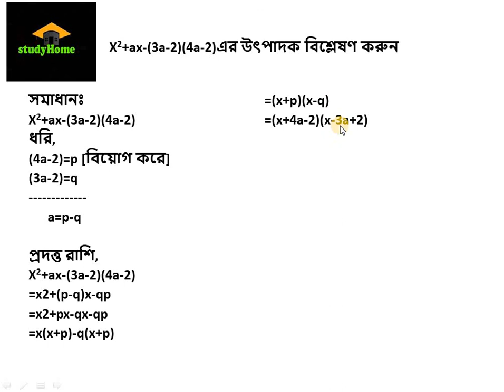study home X2+ax-(3a-2)(4a-2)এর উৎপাদক বিশ্লেষণ করুন